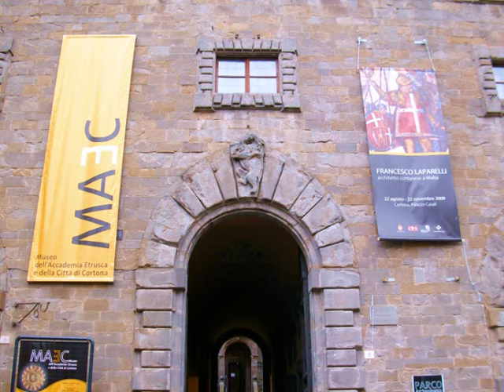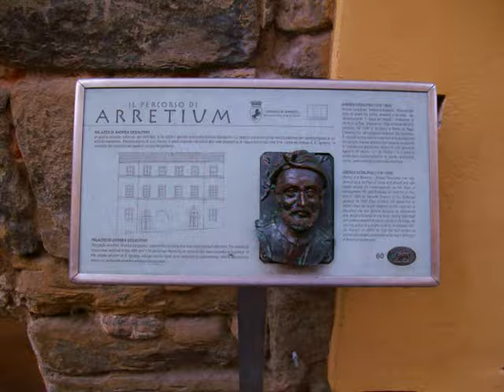Giro toscano: Firenze, Cortona e Arezzo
Passeio realizado em setembre de 2009.